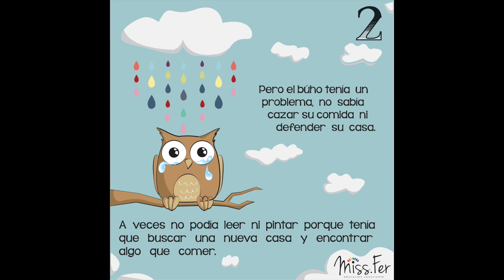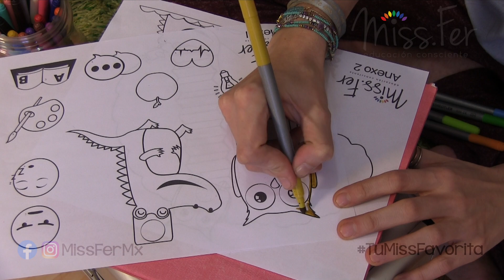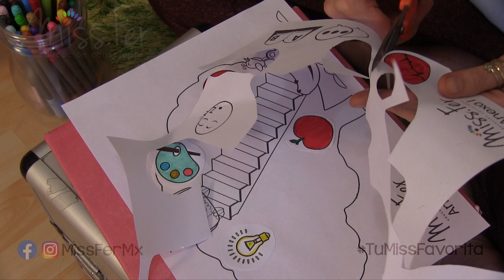Cómo funciona el cerebro con Miss Fer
En sus publicaciones "The Whole Brain Child" y "No Drama Discipline", la Dra. Tina Bryson y el Dr. Daniel Siegel tocantambién el tema de la conexión del hipotálamo con el neo-córtex como condiciónnecesaria para acceder a la reflexión y la toma decisiones consciente. Como neurólogos, nos hablan de la importancia del manejo de emocionesfuertes y proponen explicar a los niños la manera en la que funciona su cerebro para ayudarles a lograr el auto control.

Para hacer esto más sencillo, desarrollaron los términos "cerebro superior" y "cerebro inferior", uno se encarga de las funciones básicas y el otro de las funciones cognitivas superiores. Y con el fin de explicar esto de manera muy clara y concreta a los niños, he desarrollado un cuento sobre el búho y el cocodrilo (ilustraciones creadas con imágenes de freepik.com y all-free-download.com), así como material adicional que nos permitirá enseñarles esto de una manera lúdica y divertida.

Te invito a que veas este video sobre cómo aplicar estas herramientas que son la base del desarrollo de la inteligencia emocional.